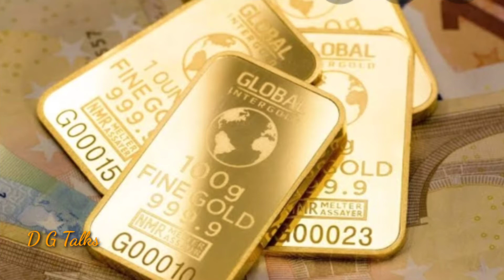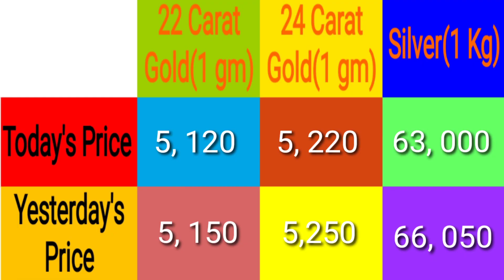Today's Gold Rate || Gold Price in Telugu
The information provided in this channel is based on my knowledge, for general purpose only and no one should considered it as Professional advice.

Thankyou
With love
   DG♥️